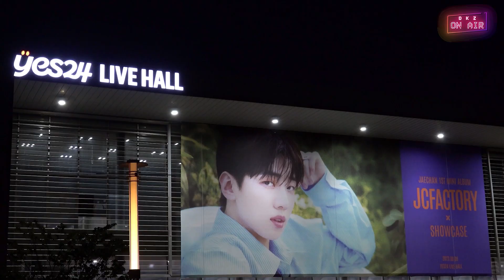[DKZ ON AIR] 재찬 1st Mini Album 'JCFACTORY' SHOWCASE 현장 비하인드 - EP.98